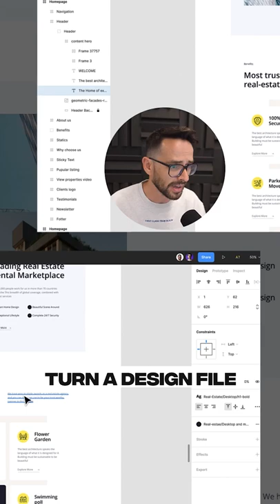Why you need to learn Webflow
⚡The 3rd edition of the Webflow Masterclass is finally here!

🎨 Learn the Art & Business of Web Design.